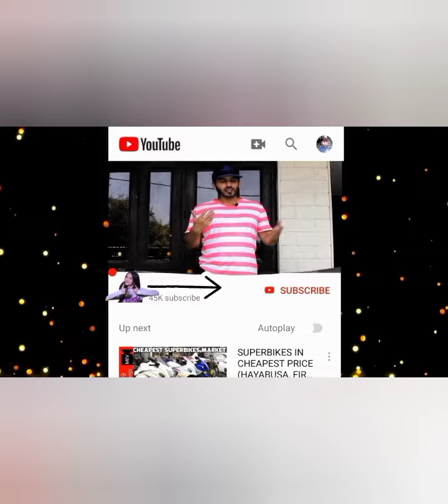Ajantha mendis wedding and beauty wife ||c & w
srilankan spin bowler